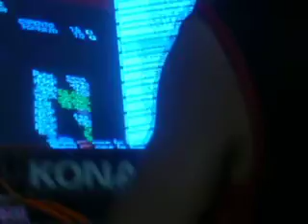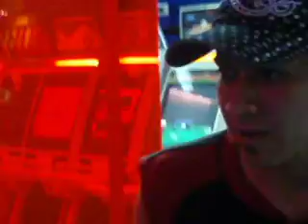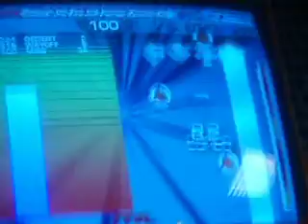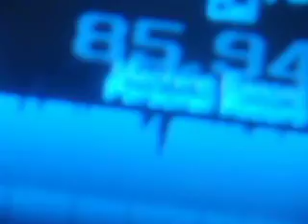through the fire and flames jackson para el peru ;)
no sabia ke dentro de mi existia una fuerza superior a la de los humanos XDXD... rosendo aki esta una de las de dragonforce( despues te paso la vos pa salir cn italianas XD )